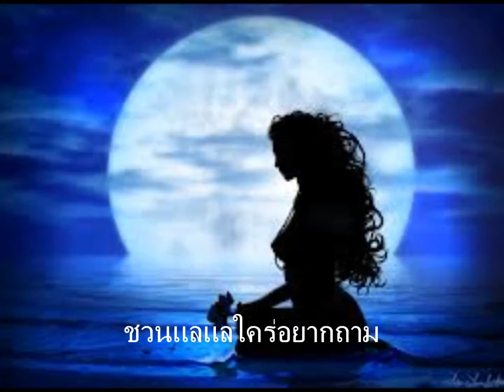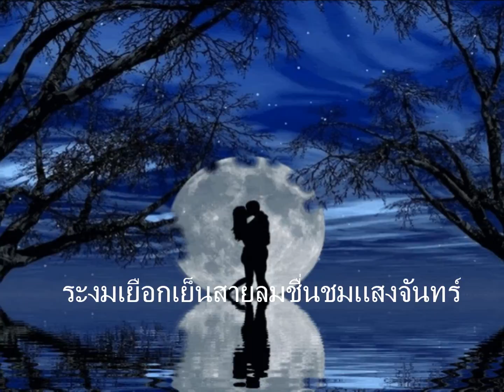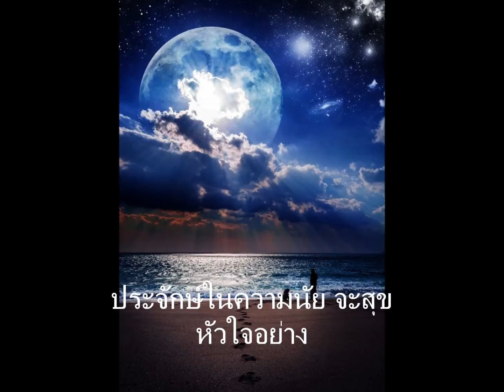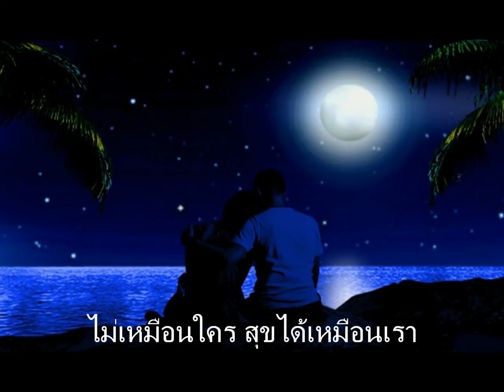ราตรีสวรรค์ Lek ATL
ผู้ขับร้องต้นฉบับ มัณฑนา โมรากุล